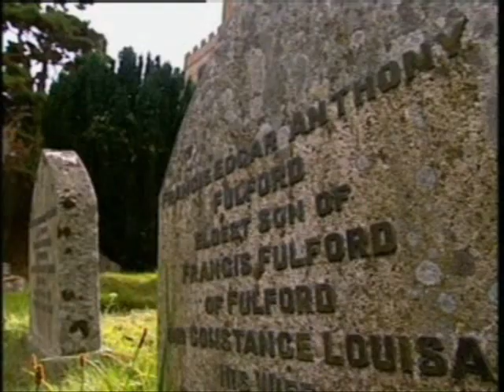F***ing Fulfords part 4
part 4 of the documentary Sorry about the parts that went a bit dodgy theres nothing i can do about it unfortunately.